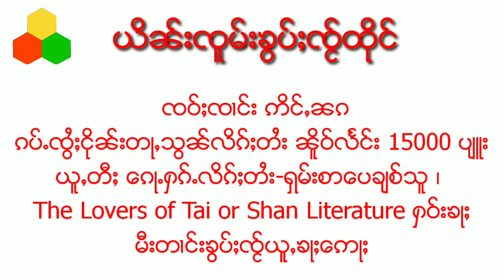Ep92 Shan Speaking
มาเรียนภาษาไทยใหญ่(92)
Shan Speaking